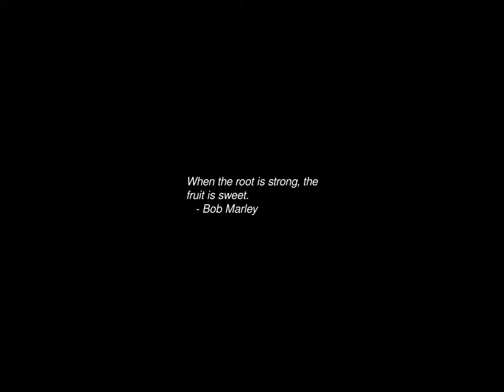Sunrise Time-lapse: Monday, November 11, 2024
On this day:
   Fyodor Mikhailovich Dostoevsky born in Moscow, Russia, 1821
   Kurt Vonnegut, Jr, born in Indianapolis, 1922
   First broadcast of Sesame Street, 1970
   Washington becomes the 42nd state, 1889
   Angola gains independence from Portugal, 1975
   Independence Day in Angola
   Independence of Cartagena in Colombia
   Remembrance Day in Canada
   Republic Day in Maldives
   Veterans' Day

Today's random fortune, quote, or snark:
It has just been discovered that research causes cancer in rats.